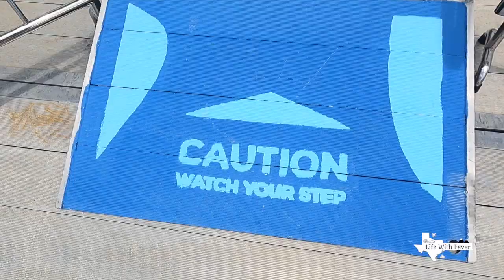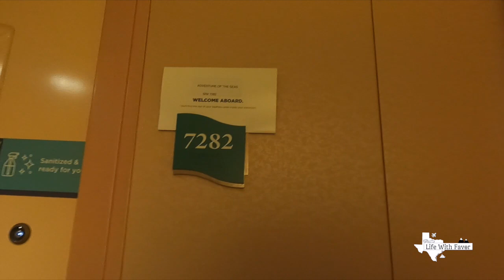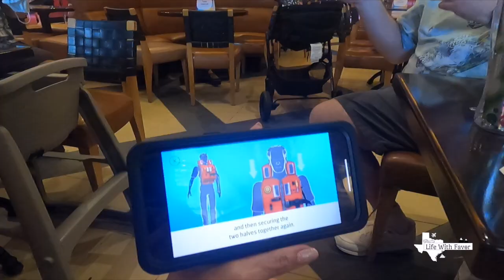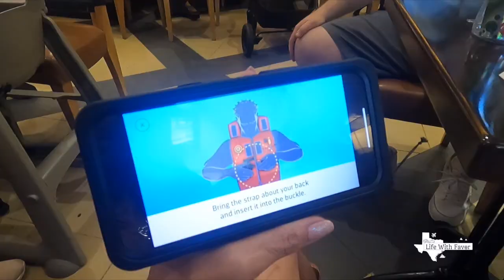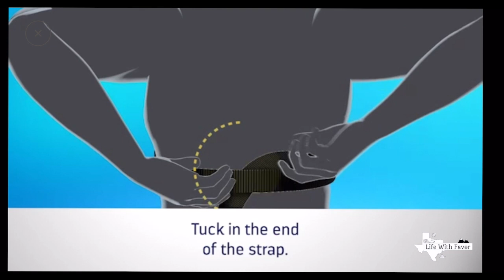Adventure of the Seas Nassau 2021- Check In | Testing | Embarkation Day | FOOD |Life With Favor Vg 1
My NAME is Favor, my channel name does not mean a life of favor.

Total cost paid for cruise: $2103.38 Plus Tips of $14.30 per day per person

KEEP SCROLLING FOR TIMESTAMPS

CRUISING IS BACK!  Join us for the ROYAL COMEBACK on ADVENTURE OF THE SEAS seven day cruise from Nassau, Bahamas!  We will have TWO DAYS at COCO Cay, TWO Sea days a day in Cozumel and a day in Freeport!  In this vlog we will show you the new protocols for boarding day, embarking a cruise ship and how the line is handling new safety measures! We will find our cabin and try out the new way for muster drill! GLUTEN FREE PIZZA from the Promenade Cafe! Of course we will see friends  and visit, Jay and Dee of ParoDeeJay, Tony of LaLidoLoca, John of Ship Show and Nancy of Nautical Nurse Nancy.  Keep watching we meet many more channels like JJ Cruise, AK Adventures, Cuse Cruisers and Travel Spree among others!

Vlogs coming up in this series:
OOTD
Weekly Vlog - Cruise & Atlantis Sneak Peek
Atlantis vlog series
Cabin Tour
Flying into Bahamas - Travel Visa info
Harbor Side Resort Tour

Travel Insurance we used -
Geo Blue
Allianz
Bahama's Travel will be for purchase with your Travel Visa through the Bahamian Government.
Travel agent I recommend - Dee Of ParoDeeJay

TRAVEL FAN

Top is from Old Navy a few years back.

Makeup
Eye Pallet

Jewelry
My Jeulia Pieces:
Shop Jeulia Jewelry!

Nail Polish
Kathleen Light's Birthday Brat Bundle

00:00 Welcome
00:57 Cruise Itinerary
01:55. Travel Visa & Insurance
03:35 British Colonial Hilton
03:58 Waiting with Friend04:20 Meeting Nautical Nurse Nancy
05:25 Covid Testing Procedures
05:59 Covid Swab Test
07:23 Cruise Check In
09:12 Test Results
09:30 Transportation to the Ship
10:13 Entering Port to Ship
11:48 Security
11:51 Stepping on the SHIP
13:00 Finding our Cabin
14:46 Promenade Cafe PIZZA GLUTEN FREE
17:06 Meeting other Vloggers
17:25 Hands off Service Safety Procedures
18:15 New Muster Drill Procedures
18:47 Muster Drill Video
21:17 Daily Planner / Cruise Compass
23:21 Pool Deck Sail away Band
24:37 Full Aft View
25:38 Arcade!
26:08 Boarding Day Dinner in Dining Room
26:22 Dinner Menu
26:55 ALARM
27:40 Dinner Choices
28:31 Hugo Cruise Director
29:45 IMPACT Show
32:27 Sail Away at Night
33:37 AC out in our Cabin
35:29 Recap & Goodnight

Music from a paid for subscription to Epidemic Sounds

Adventure of the Seas Nassau 2021- Check In | Testing | Boarding Day | Dinner | Life With Favor Vg 1